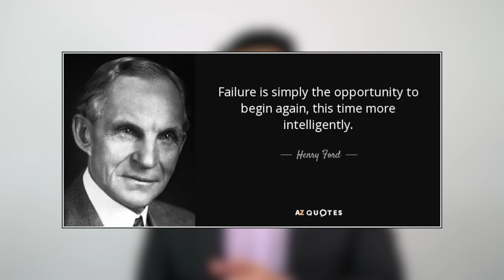Do Not Be Afraid Of Failure